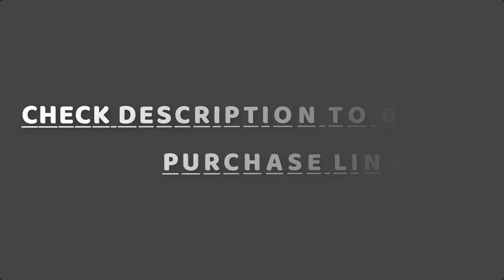Best Bike Baskets 2022 | Top 7 Bike Baskets for Dog & Groceries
We are going to reveal the Top 7 Best Bike Baskets in the market below:

07. COFIT Detachable Bike Basket

06. MATTISAM Bike Handlebar Bag

05. Retrospec Bicycles Detachable Steel Half-Mesh Apollo Bike Basket

04. ANZOME Bike Basket, Folding Small Pet Cat Dog Carrier

03. ANZOME Rear Bike Basket

02. RAYMACE Quick Release Dog Bike Basket

01. Hoobbii Rear Bike Basket

In this video we picked the top 7 best bike baskets on the market in 2021. We made this list based on our personal opinion and we ranked them in no particular order after doing our research based on their price, durability, comfort, brand reputation and more.

If this video was helpful to you, please remember to leave a like and subscribe to our channel to see more videos like this in the future, and if you have any questions leave a comment down below and we will get back to you as soon as we can.